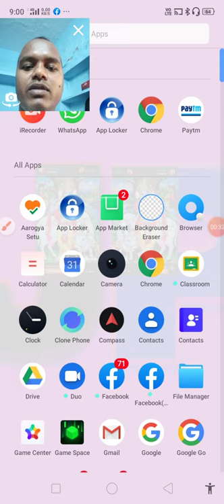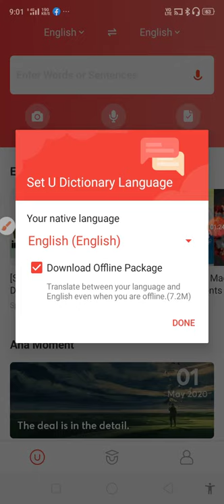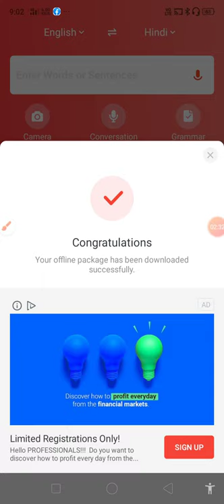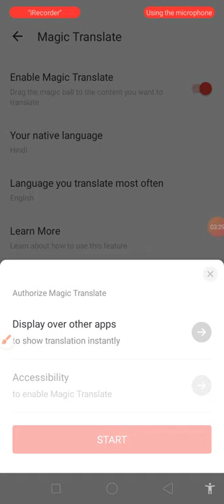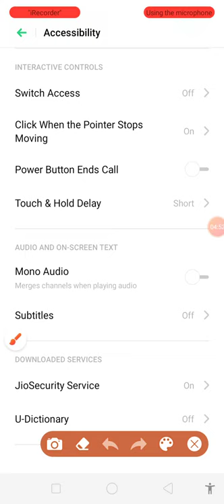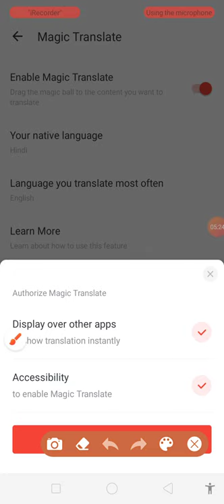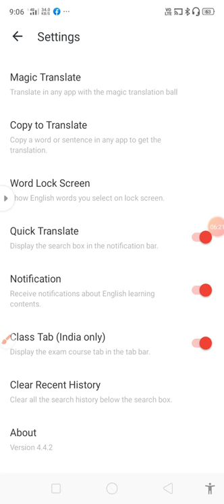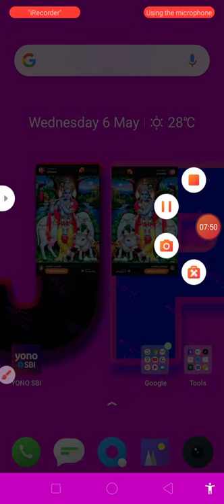U-Dictionary how will you translate English into Hindi? Friends, let's know and learn.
U-Dictionary aap  को  use करके कैसा इंग्लिश को हिंदी में ट्रांसलेट करेंगे ? दोस्तों चलो जानेंगे और सीखेंगे .U-Dictionary how will you translate English into Hindi? Friends, let's know and learn.